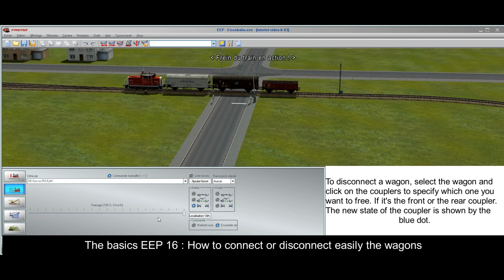basics how to connect or disconnect wagons